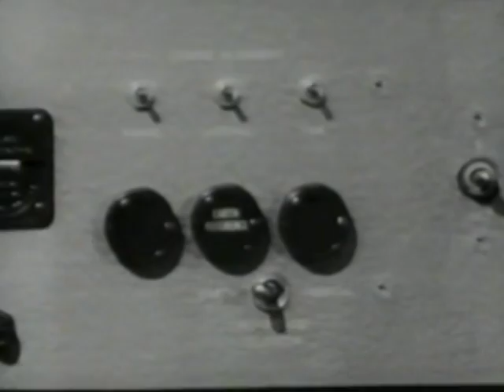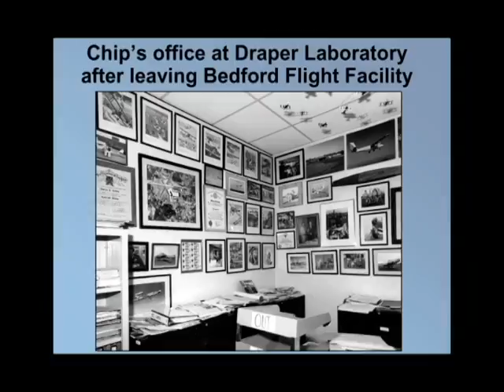Charles L. "Chip" Collins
In 2010, Chip Collins was inducted into the Kentucky Aviation Hall of Fame.  This was the video produced to show the life of Charles L. "Chip" Collins.